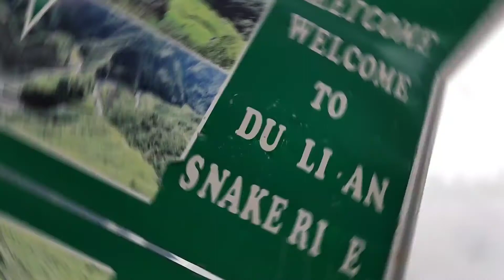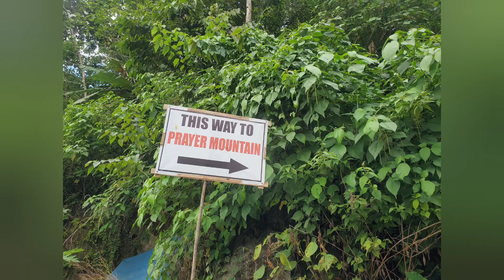Ifugao Province||Tourist Destinations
Municipalities of Ifugao:
Aguinaldo
Alfonsolista
Asipulo
Banaue
Hingyon
Hungduan
Kiangan
Lagawe
Lamut
Mayoyao
Tinoc